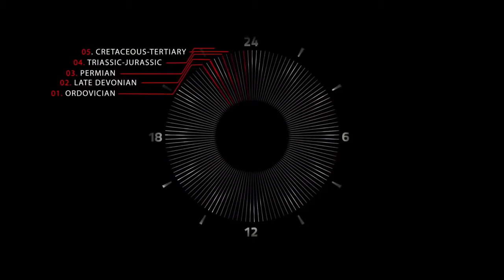Mass Extinctions Of Species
A excerpt from the documentary Racing Extinction (2015). Racing Extinction is a 2015 documentary about the ongoing Anthropogenic mass extinction of species and the efforts from scientists, activists and journalists to document it by Oscar-winning director Louie Psihoyos, who directed the documentary The Cove.